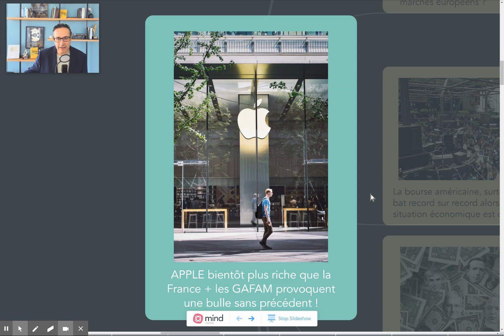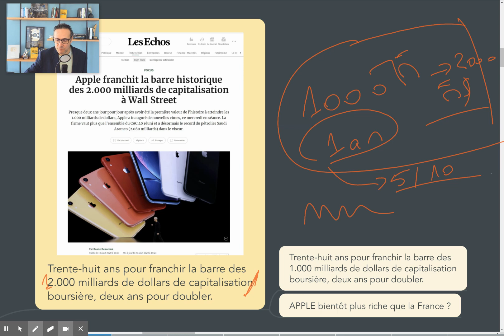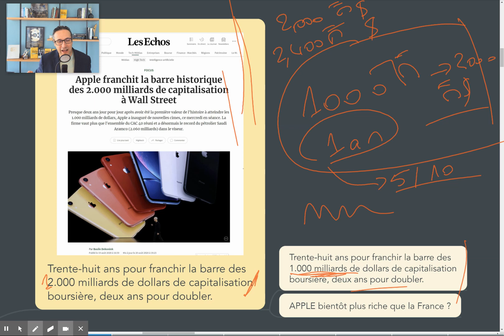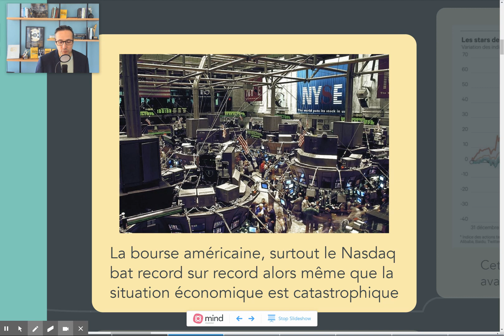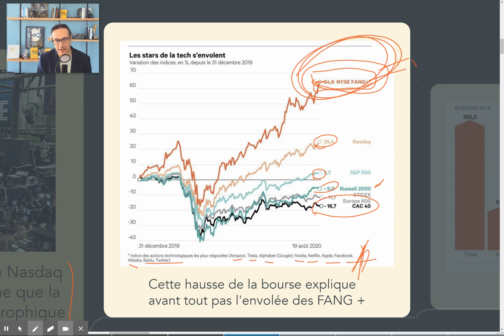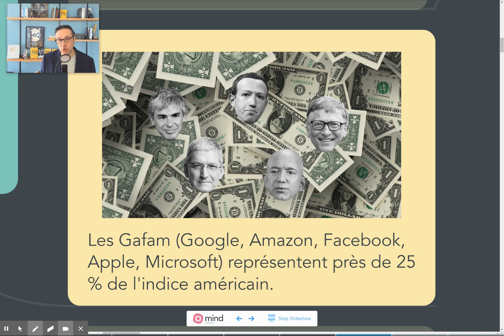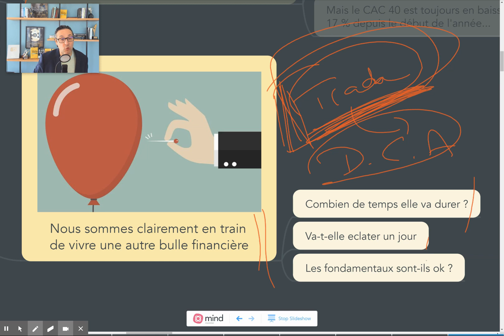Investir en Bourse : APPLE vaut 2000 milliards $ bientôt plus riche que la France ?